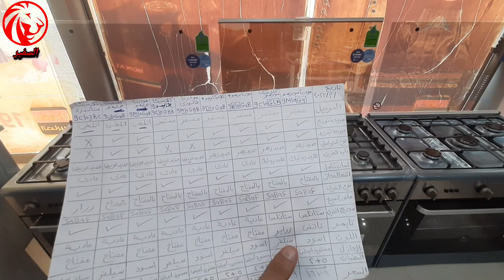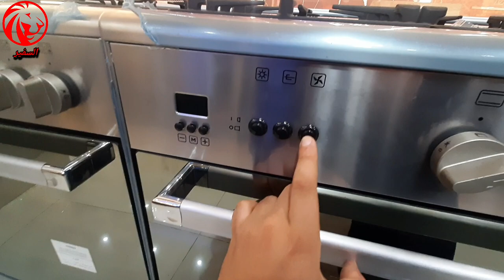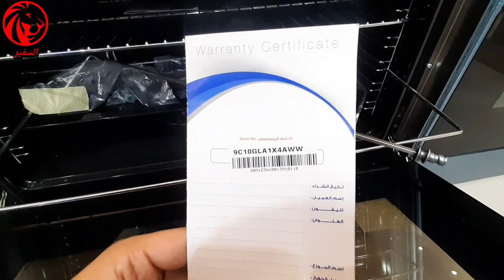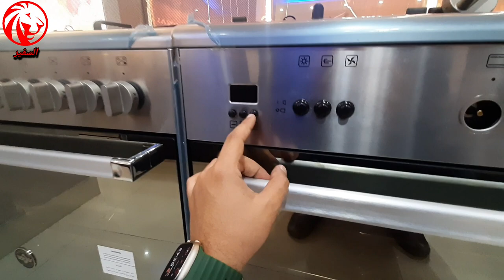ريفيو مفصل عن بوتاجاز لاجيرمانيا اعلى فئة كلاسيكا سوبريموا موديل 9C10GLA والسعر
لو عندك اى سؤال او مشكلة وحابب تتواصل معايا بشكل شخصى سواء من خلال الفيس بوك او الواتساب او حتى من خلال الهاتف .
ـــــــــــــــــــــــــــــ
ـــــــــــــــــــــــــــــ
هاشتاج السفير
بوتاجاز لاجيرمانيا كلاسيكا سوبريمو
بوتاجاز لاجيرمانيا فري ستاند
بوتاجاز لاجيرمانيا مودرنا
سعر بوتاجاز لاجيرمانيا 5 شعله
بوتاجاز لاجيرمانيا 4 شعلة
بوتاجاز لاجيرمانيا 4 شعلة غاز
بوتاجاز لاجيرمانيا الايطالي 5 شعلة موديل ams95c81avi/2
بوتاجاز لاجيرمانيا العربي
بوتاجاز لاجيرمانيا المصري
بوتاجاز لاجيرمانيا كلاسيكا سوبريموا 9C10GLA
بوتاجاز لاجيرمانيا 5 شعلة
بوتجاز لاجيرمانيا